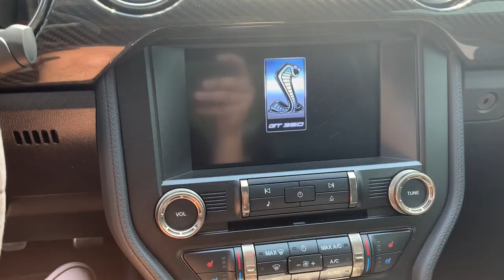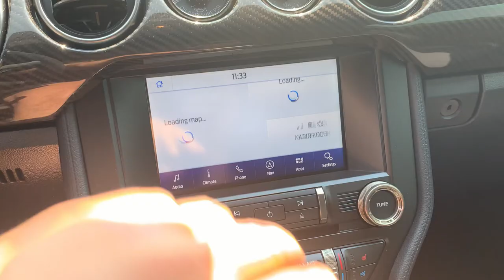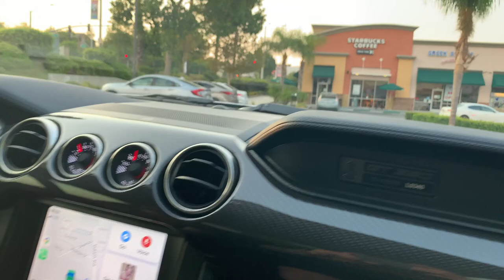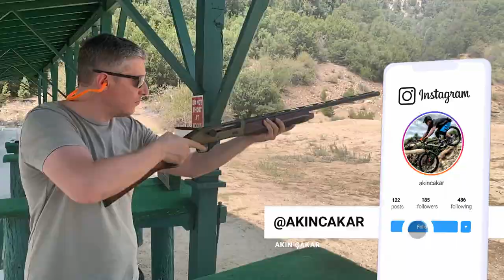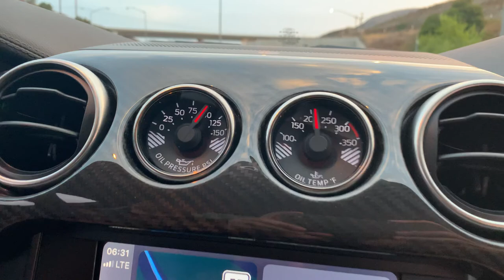MUSTANG GT 350 SHELBY ! SHELBY NİN BAGAJI CEPHANELİK GİBİ!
iyi seyirler:)

Birbirinden profesyonel ekipmanlarla 4K ve Full Hd videolar artık youtube üzerinden sizlerle buluşacak.

Kullandığımız iki farklı açi kaydeden "GoPro Hero8’’ , Mavic Mini ve Skydio takip dronelari ile  kamera ekipmanları ile elimizden gelen en iyi çekimleri yapıp sizlere ulaştırmaya çalışacağız.